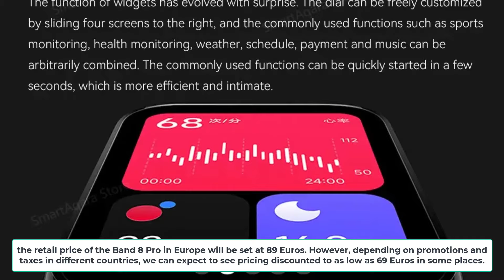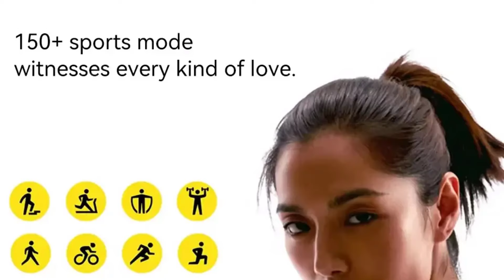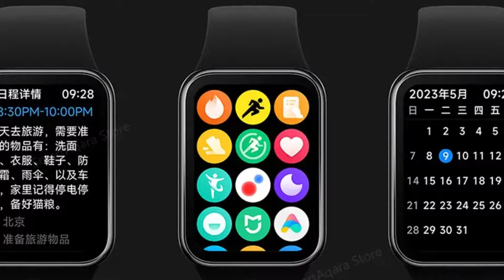Xiaomi Smart Band 8 Pro Global PRICE Revealed Ahead of Launch - MUST-WATCH REVIEW !!